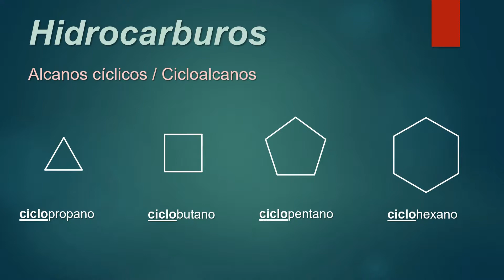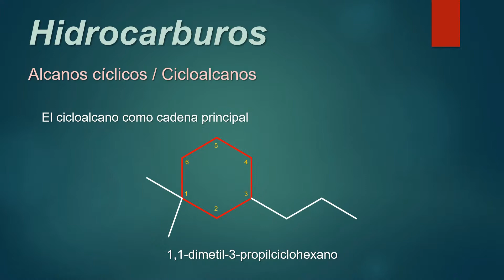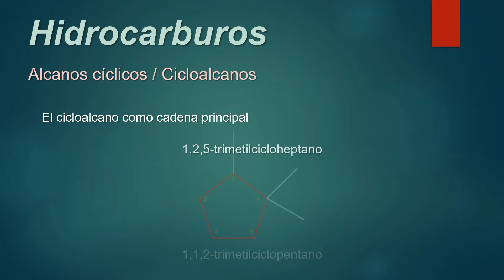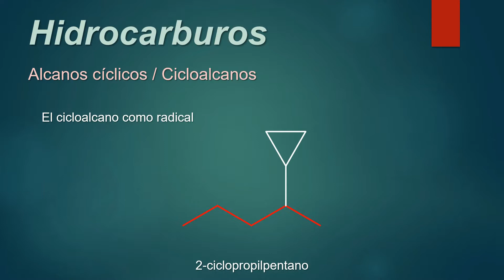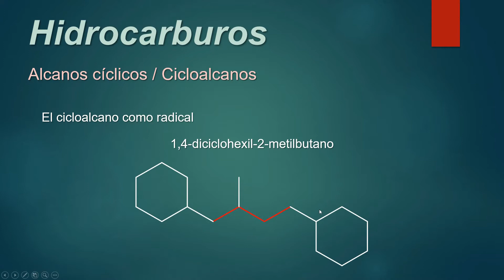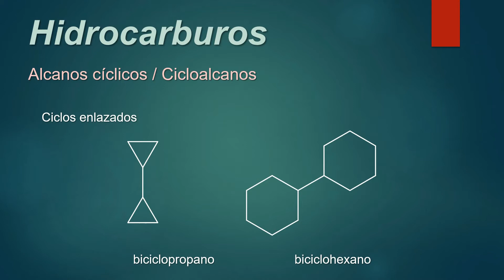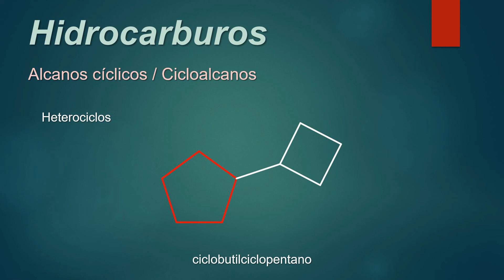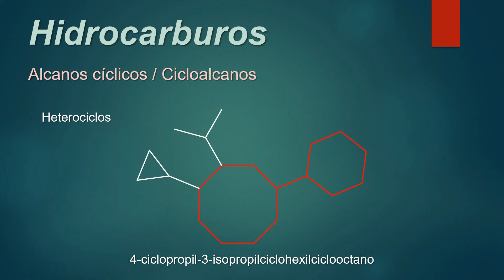04 Cicloalcanos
0:00 Cicloalcanos
2:04 Cicloalcanos ramificados
7:04 Radicales cicloalquilos
10:40 Ciclos enlazados
13:51 Heterociclos